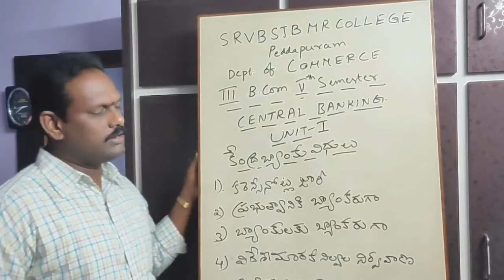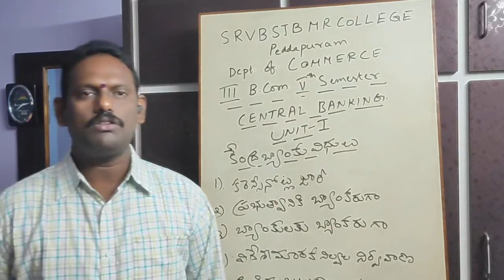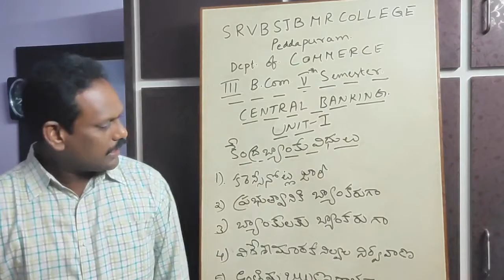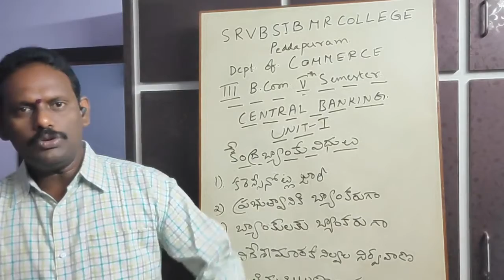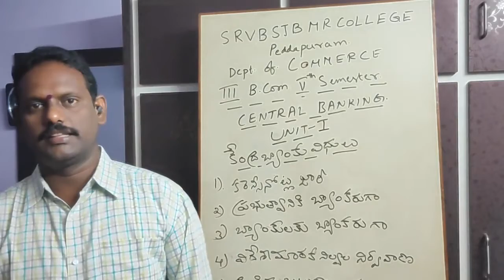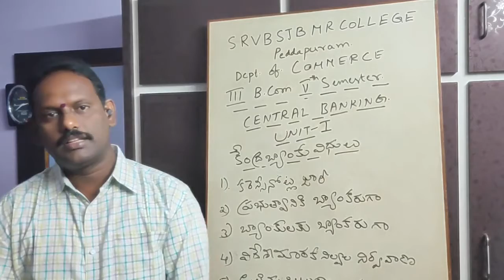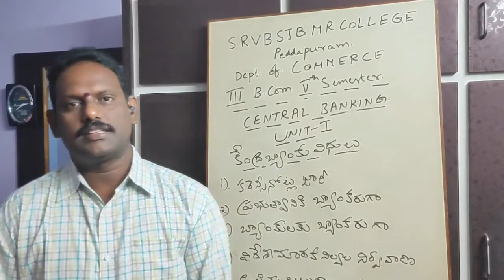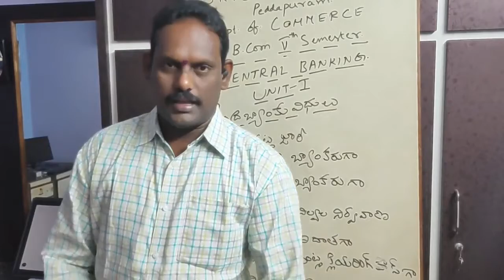B.Com Semester V Central Banking Unit 1 Part 1 | Maharanee College Peddapuram